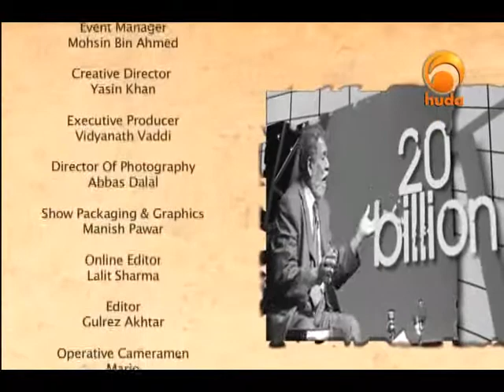Islamic Economics: The Solution of World Crisis - Dr. Hussain Hamid